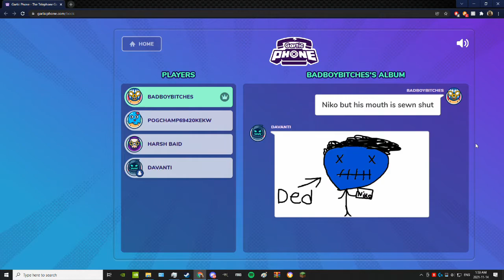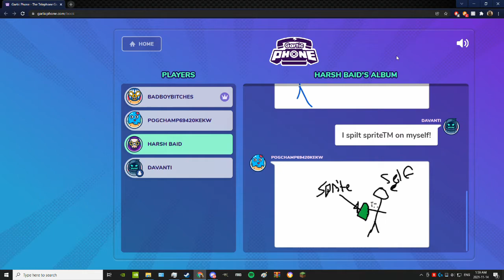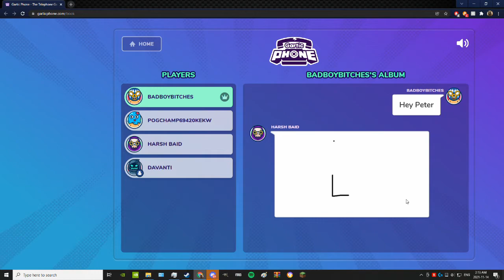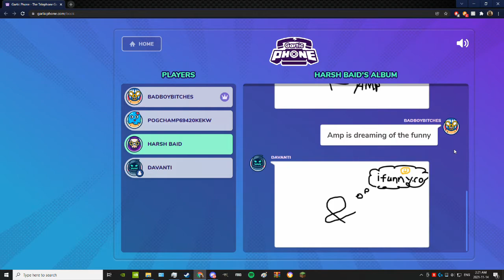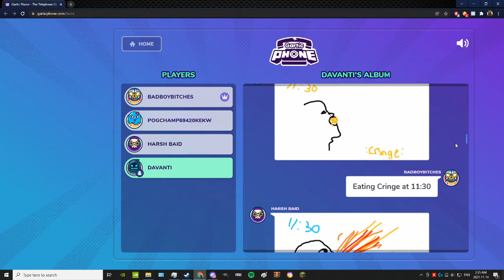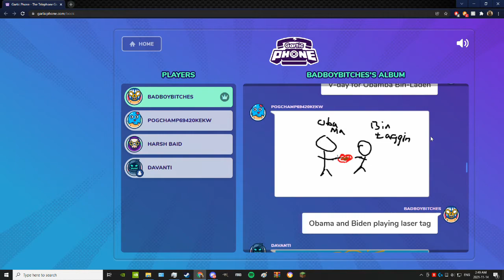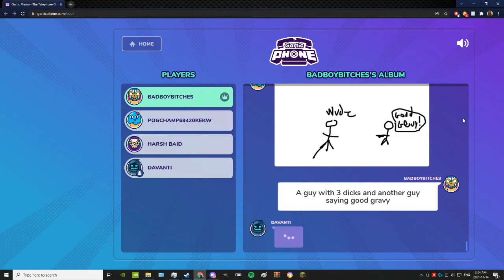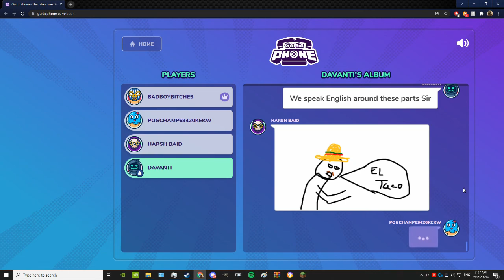Idiots play Gartic Phone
In loving memory of Merc and Niko.